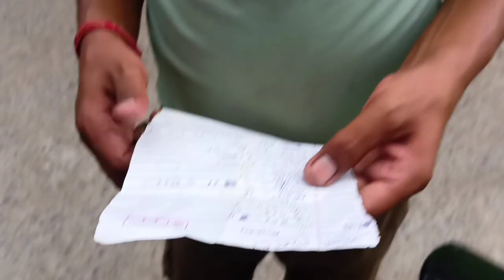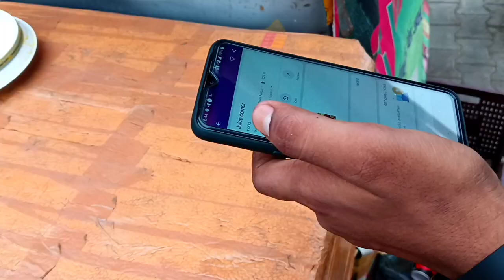YouTube money se Pramod bhai ne banaya home 🤑|Home tour 🤗 | ‎@Sourav Joshi Vlogs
YouTube money se Pramod bhai ne banaya home 🤑|Home tour 🤗 | ‎@Sourav Joshi Vlogs ‎@Insta Hero

canon 200d mark ii : Boya mic on Amazon
my tripod tripod us1984,56in for dslr and smartphone

Mini gorilla tripod

Green screen cloth

Mini gorilla tripod

Green screen cloth

Yogesh Thakur Vlogs
From - Gajraula Amroha up ( india)